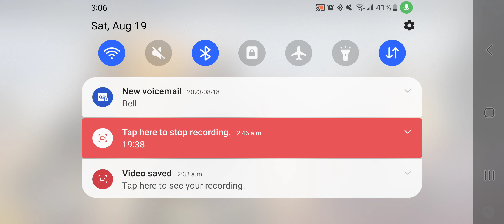Out the door, dinosaur./// RockNRollJeLa/(JH)Duo:PubG// 2023